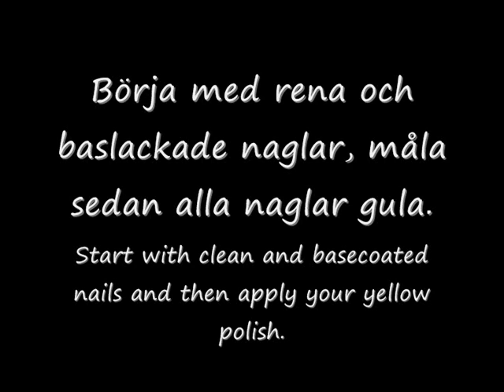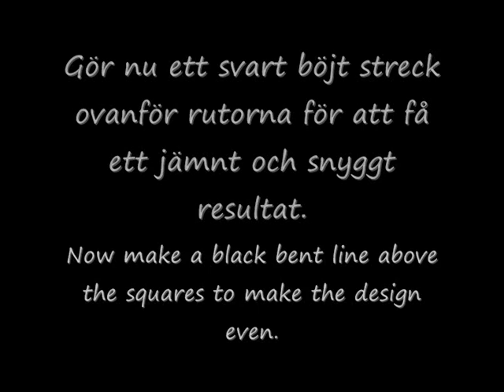Wanna Race My Taxi? Nail Tutorial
Got inspired by race tracks and taxi cars. That's the reason for this crazy name. for a new contest for nailartpolishes (ends 28th Feb 2010).